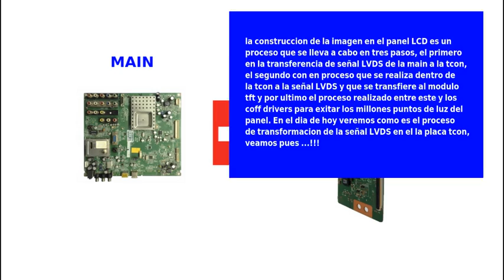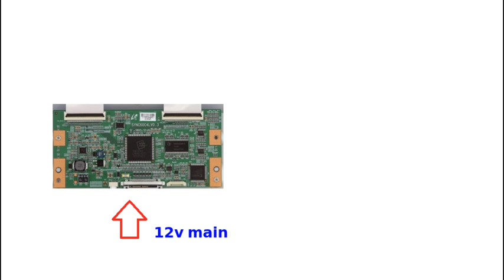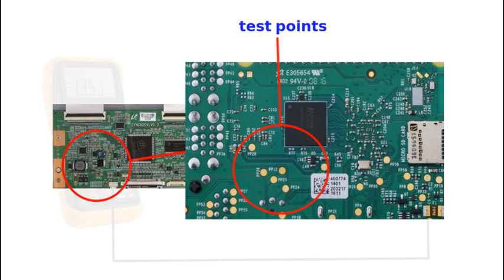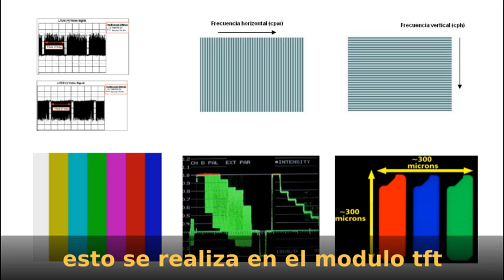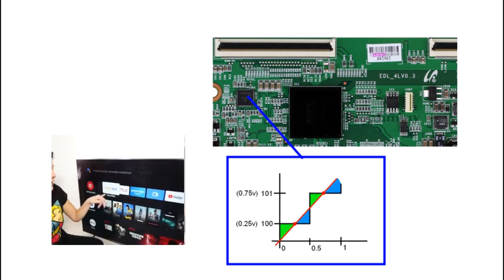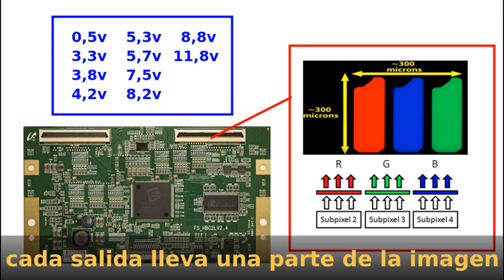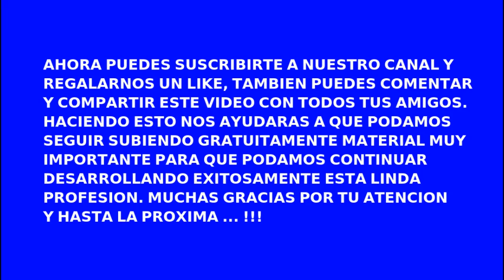COMUNICACION Y CONTROL ENTRE LA TCON Y EL TFT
La placa t-con es de un tamaño pequeño pero sorprendentemente es muy poderosa, veremos todos los procesos que se realizan en su interior y todo el paquete de señales y pulsos de control que esta envía al modulo tft para que este pueda ensamblar la imagen de manera digital.